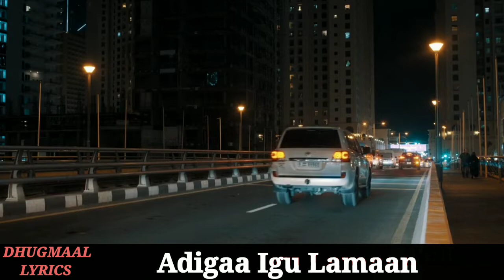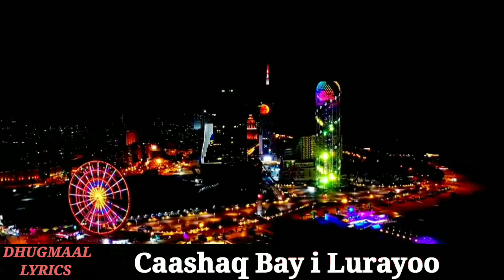cabdi xasan dige layla iyo qays | sida layla & qays kaban | cabdi xasan dige layla iyo qays lyrics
Sida Layliyo Qays
Yaan U Laasimayoo
Hurdo Kaama Ladoo
Qalbigaad Lulataa
Lama Yeesho Xidhiidh
Dumarkii Lumiyoo
Adigaa Igu Lamaan
Luquntaada Iyo Laafyahaaga
leeg Leeg Socodkaaga
Ayaa Ayaa Yaa
I Laab Kiciyee
Sida Laydha Qabow
Iyo Liiqa Cadceed
Laxawgayga Dareen
Lubigaad Galisee
Liqi Waayey Cuntoo
Caashaq Bay i Lurayoo
Laqanyaad Noqotee
Luquntaada Iyo Laafyahaaga
leeg Leeg Socodkaaga
Ayaa Ayaa Yaa
I Laab Kiciyee
Waxa Loolan Jacayl
Dadku Ay Ladamaan
Haddaan La Isla Lulayn
Mid Uun Baa Lug Go'ee
Ha Iga Leexininoo
Ligliga Aan Qabanoo
Libin Aynu Helnee
Luquntaada Iyo Laafyahaaga
Leeg Leeg Socodkaaga
Ayaa Ayaa Yaa I Laab Kiciyee